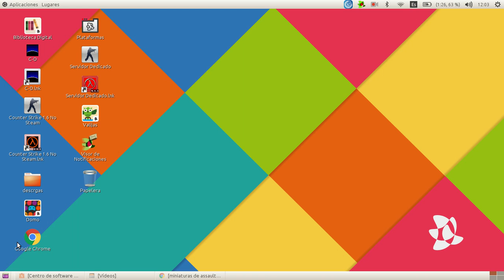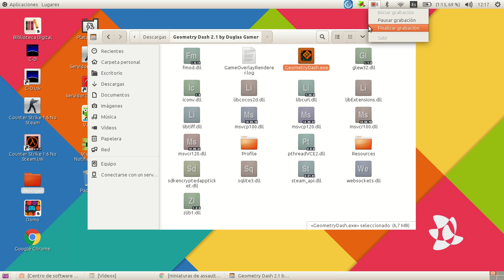gometry dadh 2.1 primer video